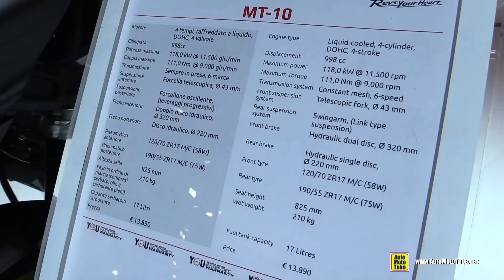2018 Yamaha MT-10 - Walkaround - 2017 EICMA Milan Motorcycle Exhibition